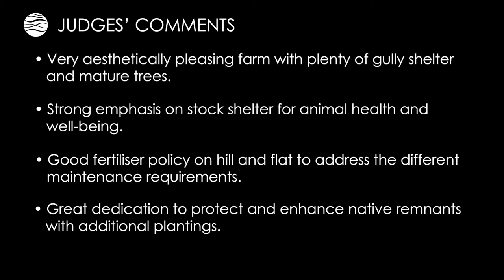Canterbury: Kaiora Downs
Owners Mark and Jane Schwass were commended for their strong emphasis on riparian planting and stock shelter, good fertiliser policy and dedication to protecting and enhancing native remnants.